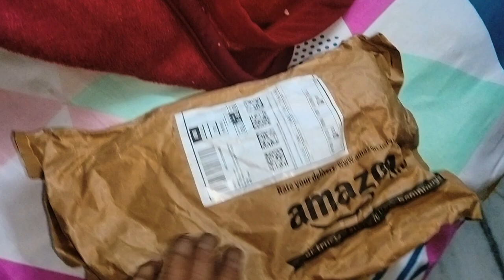Aaj dono courier sath me aagye